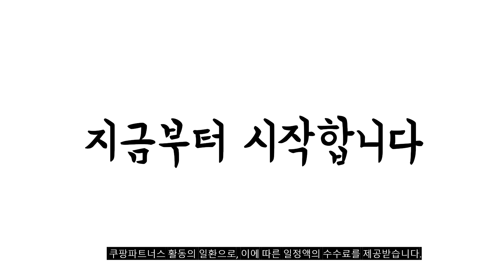2024년 여자롱코트 판매 추천순위 BEST10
❤️❤️❤️ 여자롱코트 구매 가격 평점 리뷰 정리해 봤어요! ❤️❤️❤️
[00:06]
10위. 루나걸 여성용 폴문트 롱 코트 [56,900원]

[00:11]
9위. #[에이진] 카라 벨트 울모직 롱코트 (3colors) [74,900원]

[00:17]
8위. J141-9 베니만 빅사이즈여성의류 겨울 롱코트 44-120 [49,300원]

[00:22]
7위. ANYOU겨울패딩코트여자롱패딩코트추천경량패딩 [50,860원]

[00:28]
6위. 패션고리 여성 빅사이즈 허리리본 루즈핏 모직 롱 [47,000원]

[00:33]
5위. ANYOU 여성 코트 트렌치 코트 여성자켓 모직 [69,490원]

[00:39]
4위. 발리걸 더블 빅 카라 벨트 소매트임 모직 [62,600원]

[00:44]
3위. 루나걸 여성용 칼리온 모직 롱 코트 [50,800원]

[00:50]
2위. 타니즈 파이로 로브 벨트 여자 롱코트 [38,900원]

[00:55]
1위. 타니즈 카넬 더블버튼 로브 울 롱코트 [37,900원]